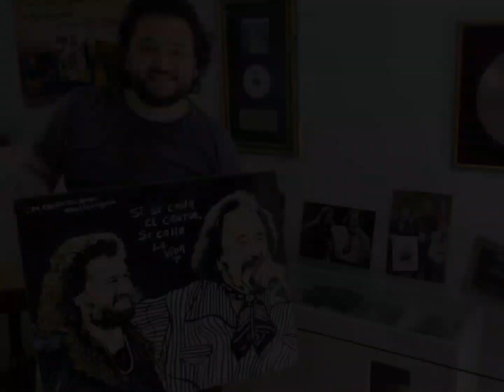Horacio Guarany convoca con 15 años de edad a Yuyo Gonzalo a ser parte de sus músicos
yuyo Récords producciones 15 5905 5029